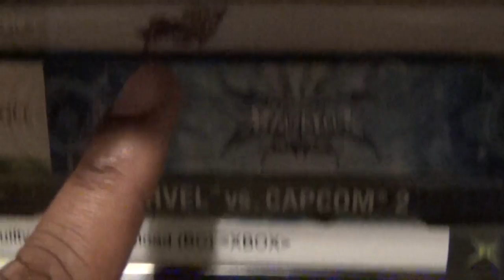Friday Night Fisticuffs - Rabbit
I REALLY dig the pixel art here. I can't believe this is from EA.

-Billy